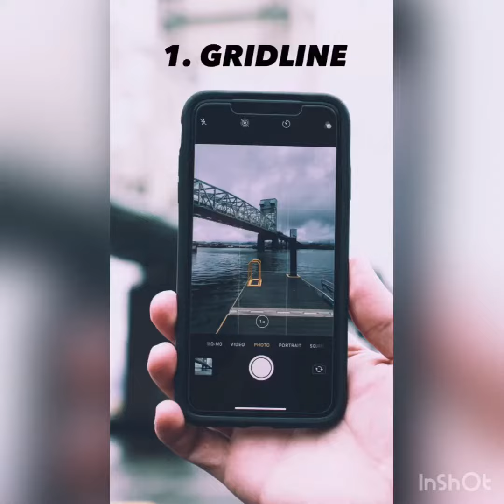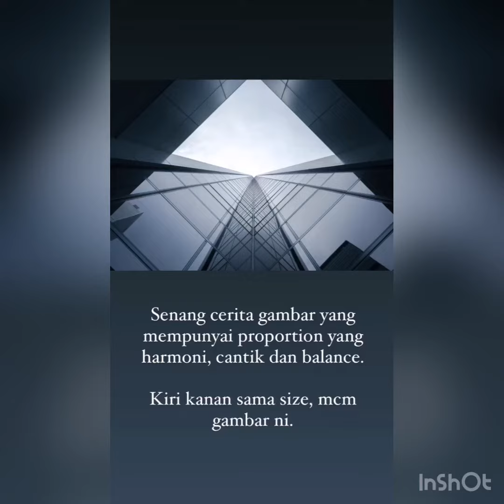7 trick perfect photo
trick ambil foto untuk dijual